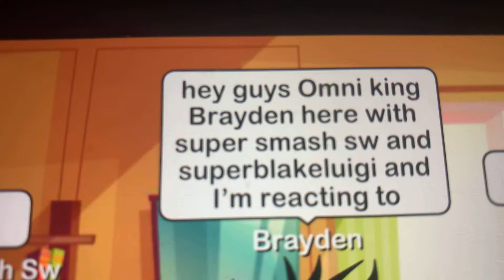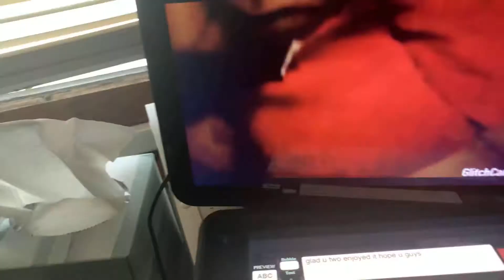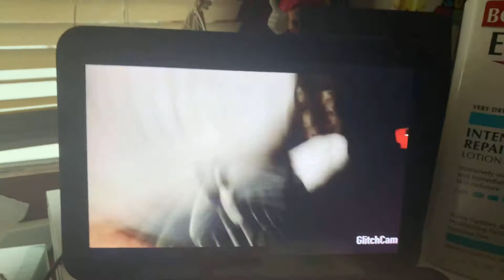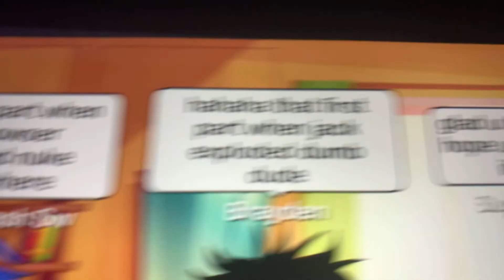Me reacting to Mario 3D world + bowsers fury